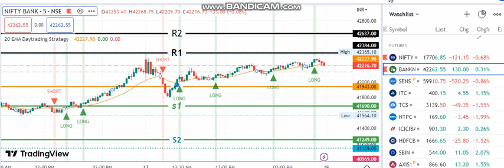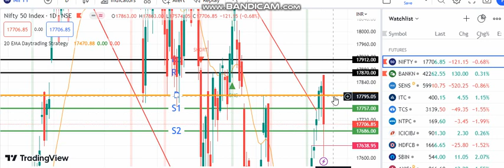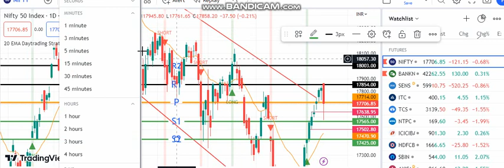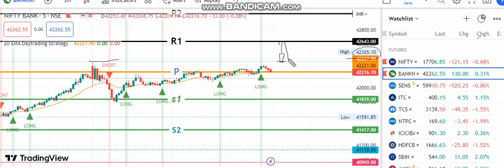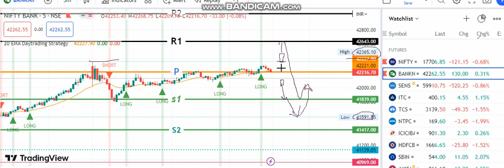17-4-23 Nifty and Bank Nifty support and resistance level for intraday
அனைவருக்கும் வணக்கம்